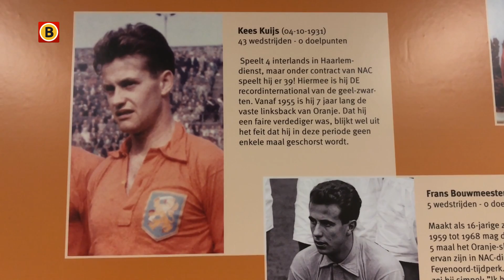Kees Kuijs wordt uitgenodigd door NAC-directeur Goetzee.